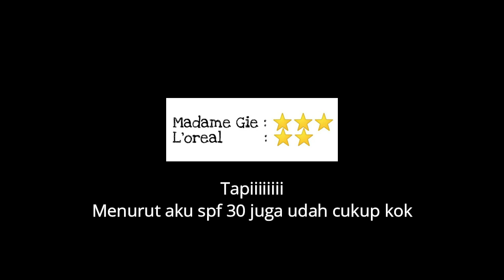Murce vs Mehong || Madame Gie Sunscreen VS L'oreal Sunscreen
Hi everyone! Hi everytwo!

Maaf ya aku baru bisa buat video lagi. Kali ini aku mau ngebattle-in sunscreen murce a.k.a. murah dengan sunscreen mehong a.k.a. mahal dari Madame Gie dan L'oreal. Kira-kira siapa sih yang paling bisa nahan minyak dimuka aku yang termasuk oily ini ? yuk ditonton sampai habis!

Produk :
Loreal paris UV Perfect Matte & Fresh Sunscreen – Oil-Free SPF 50 / PA Skin Care - 30 ml

Instagram : @ditaucilll (L nya 3)